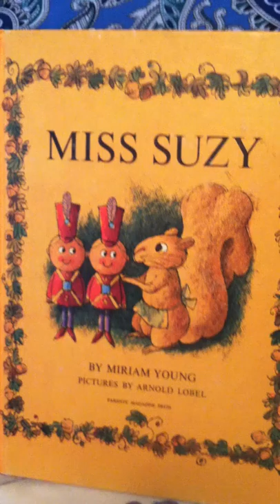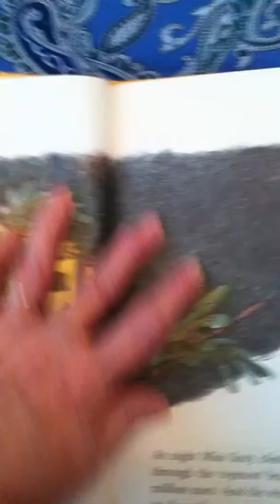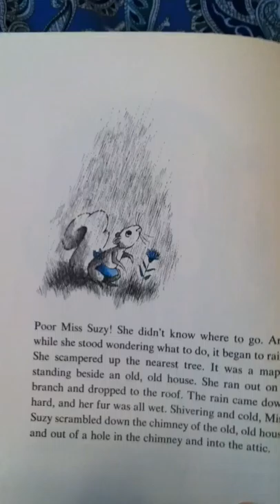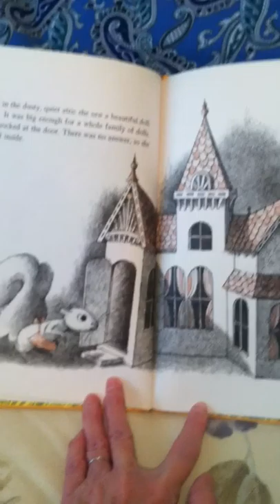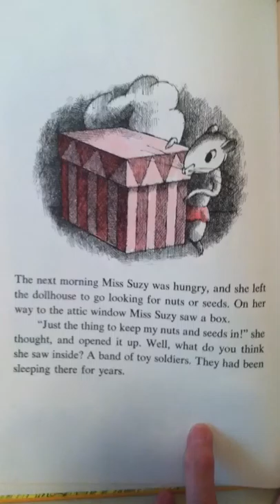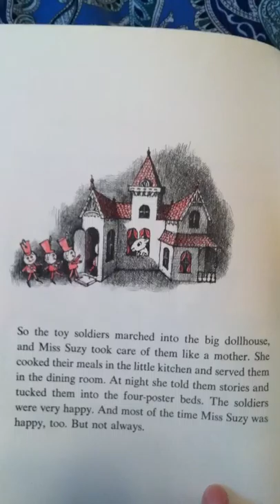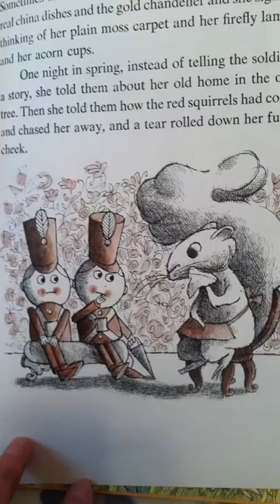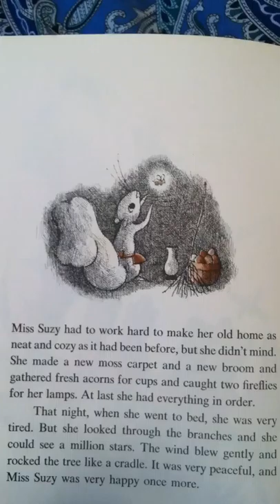Miss Suzy by Miriam Young and pictures by Arnold Lobel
A story for my grandchildren from a book of my older son's. His boys are sick and so are the parents.  I wanted to send them a cheer up!